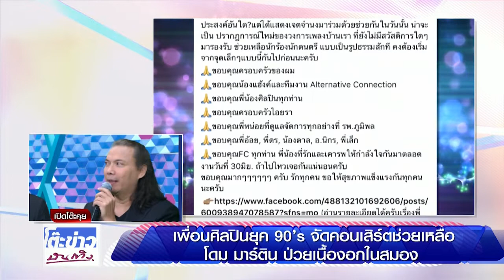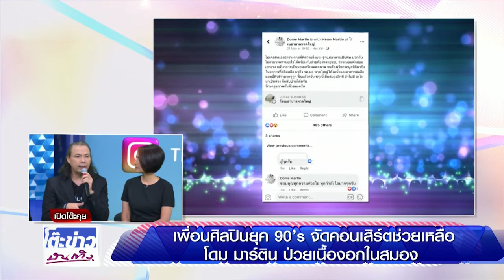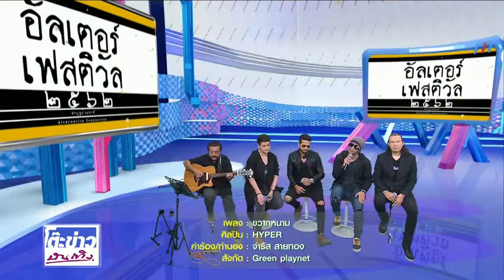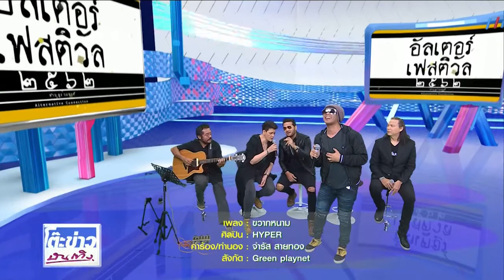เปิดโต๊ะคุย โดม มาร์ติน จัดคอนเสริต์ช่วยเหลือ โดม มาร์ติน ป่วยเนื้องอกในสมอง